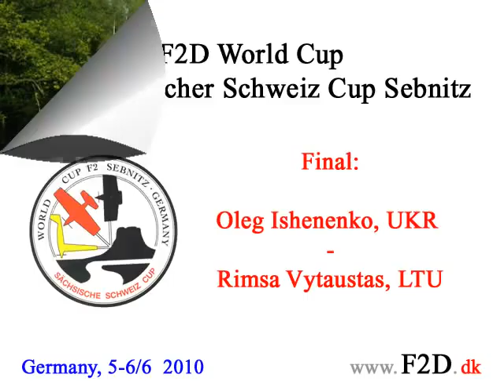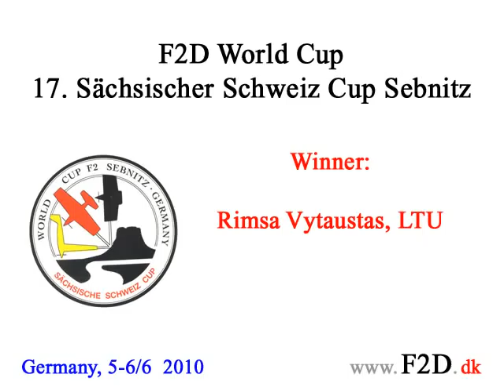Sebnitz 2010 - Final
Sebnitz 2010 F2D World Cup